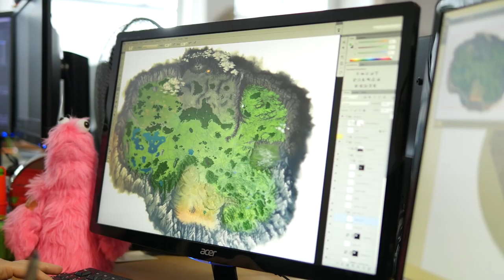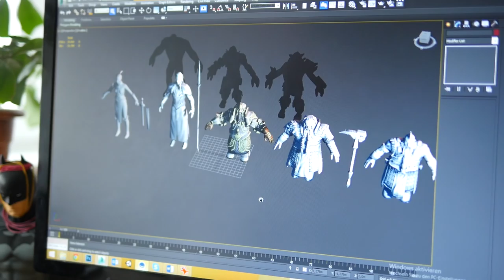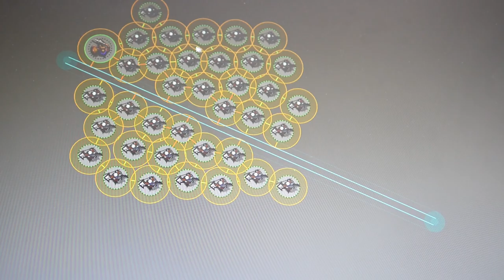Die Zwerge - Kickstarter Update #1 - Spielübersicht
Dies ist des erste Update-Video unserer laufenden Kickstarter-Kampagne für "Die Zwerge"